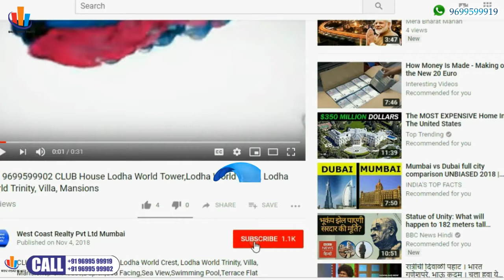📞96995999 POWAI-Kanakia's Powai Project, Kanakia Future By Kanakia Space, Luxury 2BHK 3BHK 4BHK